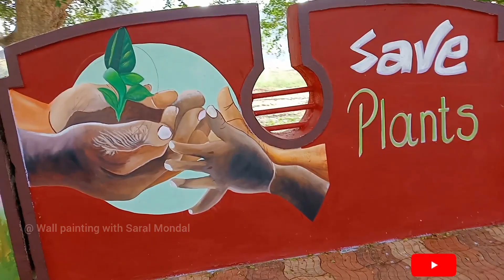how to draw simple wall painting 🎨🖌️ // peacock wall art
🍀"Wallpainting with Saral Mondal"🍀

💥Wallpainting,
💥Wallpainting ideas,
💥Painting,
💥Wallpainting and interior desing,
💥Wallart,
💥Paper painting,
💥Asian paints desing,
💥Wall Painting Tutorial Video,
💥School Wall Painting Ideas,
💥Interior Wall Painting Design,
💥Interior Wall Putty Design,
💥Asian Paints Wall Textures,
💥How To Do Wall Painting,
💥3D Wall Painting,
💥Step-By-Step Painting,
💥Amazing Drawing Art,
💥Landscape Painting,
💥Canvas Painting,
💥Painting Abstract,
💥Painting floral,
💥Painting Easy Technique,
💥Easy For Beginners,
💥Daily Challenge painting,